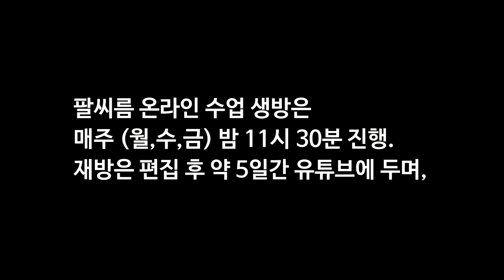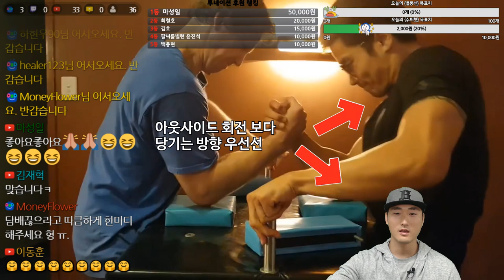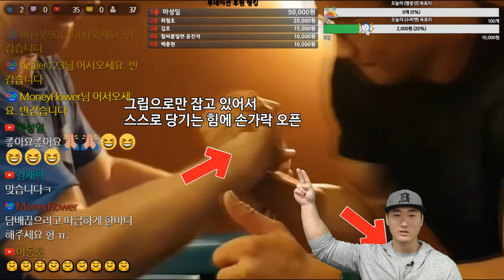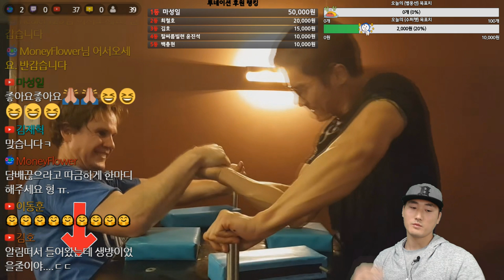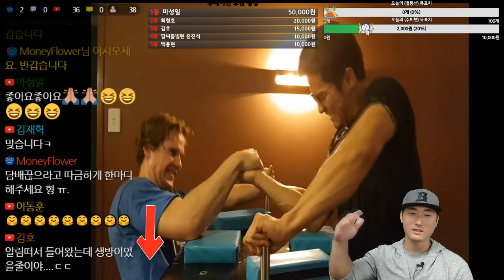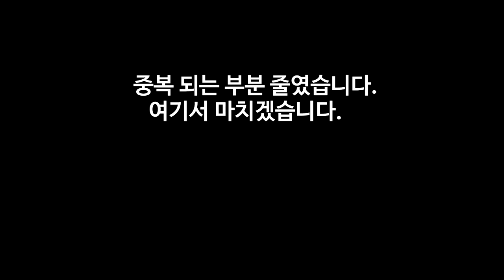[팔씨름수업]팔씨름 할때 반드시 알아야 할 세가지(백성열)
기존 팔씨름 수업 영상은 하단 네이버tv 채널에 있습니다.
 클릭, 구독 하시면 됩니다.

수원 팔씨름 체육관
* 이용료 :  일일 이용료 - 학생 1만원, 성인 1만5천원.
                   월 이용료 -  학생 5만, 성인 7만.
*운영시간 : 평일 17시부터 22시까지,
                   토요일 10시부터 6시까지,
                   일요일 선택.
 * pt는 문의